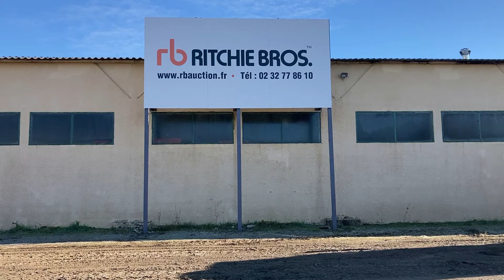Renault 420dCi Sleeper Truck Tractor I St Aubin, France Auction - 10 & 11 May